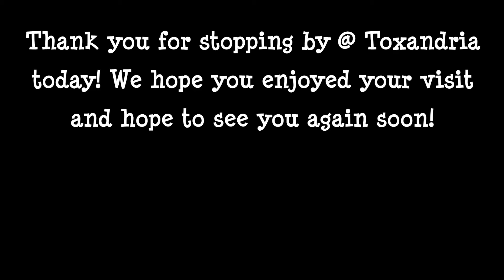DIY SCRAPWOOD project chicken coop ROOSTING BAR - How to make a roosting bar of scrapwood ■ VLOG #22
You want your homestead not only to be practical, but also beautiful, right? That's exactly what we are aiming for here at the sandy soils of our small suburban homestead, located in the heart of Toxandria. The creative use of metal and wood in our homesteading projects, makes all the difference in how far we can take our homestead endeavours.
So come along, and follow us on (y?)our journey to a creatively fullfilling lifestyle of self-sufficiency. Thank you for your support! ♡

how to make a roosting bar DIY,
Roosting bar DIY,
How to make a roosting bar for chicken coop,
how to make scrapwood roosting bars in chicken coop,
how to make a diy scrap wood roosting bar,
how to make a diy scrapwood roosting bar,
building a roosting bar from scratch,
building a roosting bar for chicken coop,
building a roosting bar for chicken coop with scrap wood,
building a roosting bar for chicken coop with scrapwood,
building a roosting bar for chicken coop with wood,
building a wooden roosting bar for chicken coop,
building a scrapwood roosting bar for chicken coop,
building a scrap wood roosting bar for chicken coop,